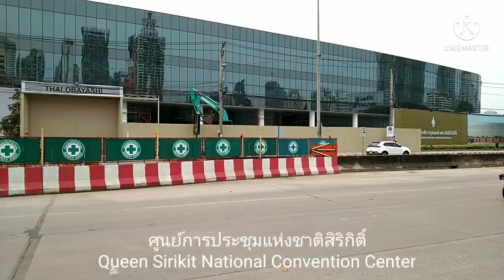งามขนาด ค่อยเผยโฉมทีละนิดๆ รั้วก็เริ่มต่ำลงๆ มองเห็นจากด้านนอกมากขึ้น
"ศูนย์สิริกิติ์โฉมใหม่"ประกาศความพร้อมรับประชุมเอเปค 2022

ศูนย์สิริกิติ์โฉมใหม่ ประกาศพร้อมเปิดประเดิมงานระดับนานาชาติ เตรียมรับ "เอเปค 2022" ภายใต้แนวคิด “เปิดกว้างสัมพันธ์ เชื่อมโยงกัน สู่สมดุล” หรือ Open. Connect. Balance. ในเดือน พ.ย.นี้ จัดเต็มฟังก์ชั่นการจัดงาน-ระบบรักษาความปลอดภัยมาตรฐานอินเตอร์

บริษัท เอ็น.ซี.ซี. แมนเนจเม้นท์ แอนด์ ดิเวลลอปเม้นท์ จำกัด หรือ NCC เผยความภูมิใจล่าสุด หลังจากศูนย์ประชุมแห่งชาติสิริกิติ์ได้รับเลือกให้เป็นสถานที่จัดงานประชุมกลุ่มความร่วมมือทางเศรษฐกิจในเอเชีย-แปซิฟิก (APEC) ประจำปี 2565 พร้อมต้อนรับผู้นำ 21 เขตเศรษฐกิจ ภายใต้แนวคิด “เปิดกว้างสัมพันธ์ เชื่อมโยงกัน สู่สมดุล” หรือ Open. Connect. Balance. ในเดือนพฤศจิกายนปีนี้

ด้วยประสบการณ์กว่า 30 ปี ในการให้บริการจัดประชุมระดับสากลอย่างครบวงจรปัจจุบันศูนย์การประชุมแห่งชาติสิริกิติ์ หรือ QSNCC อยู่ระหว่างการปรับโฉมเพื่อสะท้อนเอกลักษณ์ตามคอนเซ็ปต์ สืบสาน รักษา ต่อยอด พร้อมกับเพิ่มศักยภาพของศูนย์ฯ ด้วยขนาดพื้นที่ที่ใหญ่ขึ้นกว่าเดิมถึง 5 เท่า นอกจากนี้ ยังเตรียมพื้นที่รีเทลที่มีความหลากหลายไว้อำนวยความสะดวกให้แก่ผู้ใช้บริการด้วยประสบการณ์ในธุรกิจไมซ์ตลอดระยะเวลากว่า 3 ทศวรรษ และการยกระดับ QSNCC โฉมใหม่ให้เป็น The Ultimate Inspiring World Class Event Platform for All จะเป็นการรักษาชื่อ “‎ศูนย์การประชุมแห่งชาติสิริกิติ์” ให้เป็นที่รู้จักและยอมรับในระดับนานาชาติต่อไป

นายศักดิ์ชัย ภัทรปรีชากุล กรรมการผู้จัดการ บริษัท เอ็น.ซี.ซี. แมนเนจเม้นท์ แอนด์ ดิเวลลอปเม้นท์ จำกัด กล่าวว่า “ในฐานะผู้บริหารศูนย์การประชุมแห่งชาติสิริกิติ์ บริษัทฯ รู้สึกยินดีและเป็นเกียรติที่ได้รับความไว้วางใจจากคณะผู้จัดงาน APEC ของรัฐบาลไทย ในการเลือกใช้โซลูชั่นการจัดงานประชุมและอีเวนต์ครบวงจรของเรา ซึ่งจะเป็นการประเดิมเปิดใช้ศูนย์ฯ สิริกิติ์โฉมใหม่อย่างเต็มรูปแบบ บริษัทฯ มีความมั่นใจในศักยภาพของศูนย์การประชุมฯ ที่จะสามารถรองรับการจัดงานทุกรูปแบบได้อย่างไร้ขีดจำกัด เสริมด้วยเทคโนโลยีล้ำสมัยและสิ่งอำนวยความสะดวกครบครัน การันตีด้วยมาตรฐานทัดเทียมกับสถานที่จัดงานอีเวนต์ระดับโลกในประเทศอื่นๆ

นอกจากนี้ยังมีอัตลักษณ์ที่เป็นเอกลักษณ์พร้อมด้วยสถาปัตยกรรม และ ภูมิสถาปัตยกรรมที่งดงาม โดดเด่น เชื่อมโยงกับพื้นที่โดยรอบเข้าด้วยกัน ผ่านการผสมผสานทั้งความเป็นไทยและสากลไว้อย่างลงตัว ศูนย์การประชุมแห่งชาติสิริกิติ์โฉมใหม่นี้ จะสามารถสร้างความประทับใจให้แก่ผู้เข้าใช้บริการได้อย่างแน่นอน นอกจากนี้ ทีมงานมืออาชีพของเราจะนำองค์ความรู้ ความเชี่ยวชาญ และประสบการณ์ในธุรกิจ มาใช้ในการให้บริการที่เป็นเลิศให้แก่คณะผู้จัดงานประชุมและผู้เข้าร่วมงานประชุม APEC 2022 พร้อมทั้งสร้างความภาคภูมิใจให้กับประเทศ ไทยในฐานะเจ้าภาพผู้จัดงานได้อย่างแน่นอน”

ศูนย์สิริกิติ์โฉมใหม่ จะเป็นศูนย์การประชุมแห่งแรกของไทยที่สามารถทลายข้อจำกัดในด้านการจัดอีเวนต์ ด้วยการออกแบบพื้นที่ให้มีความยืดหยุ่น และเทคนิคการก่อสร้างที่ทันสมัย ทำให้ภายในอาคารมีสแปนเสา หรือ ระยะห่างระหว่างเสาที่กว้างมาก จึงได้พื้นที่ฮอลล์ขนาดใหญ่กว่า 22,500 ตารางเมตร สำหรับรองรับการจัดงานทุกรูปแบบอย่างไร้ขีดจำกัด นอกจากนี้ ยังออกแบบให้สามารถใช้พื้นที่ได้อย่างเต็มศักยภาพด้วยฮอลล์ขนาดใหญ่ 2 ชั้นซ้อนกัน พื้นที่รวมกว่า 45,000 ตารางเมตร จึงสามารถจัดงานประชุมหรืออีเวนต์ได้หลายงานในเวลาเดียวกัน

โดยนับเป็นศูนย์การประชุม สัมมนา และจัดแสดงสินค้าเพียงแห่งเดียวในประเทศไทยที่มีศักยภาพในระดับนี้ อีกทั้งยังเป็นศูนย์การประชุมแห่งเดียวที่ตั้งอยู่ใจกลางกรุงเทพ เชื่อมตรงกับรถไฟฟ้าใต้ดิน MRT ในด้านเทคโนโลยีและสิ่งอำนวยความสะดวก QSNCC ได้เตรียมระบบโครงสร้างพื้นฐานไว้รองรับการใช้งานอินเทอร์เน็ตความเร็วสูงที่สุดในประเทศไทยรองรับได้ถึงอนาคต (6G) จึงพร้อมสนับสนุนการจัดอีเวนต์รูปแบบออนไลน์และไฮบริดได้อย่างมีประสิทธิภาพ พร้อมติดตั้งระบบเข้าใช้งานพื้นที่แบบไร้สัมผัส (Touchless Access) และใช้ระบบบริหารอาคารอัจฉริยะ (Intelligence Event Platform Management System) ในการควบคุมการให้บริการพื้นที่ ยิ่งไปกว่านี้ ยังใช้เทคโนโลยีในการดูแลรักษาความปลอดภัยขั้นสูงสุดตามมาตรฐานการดำเนินงานระดับสากล พร้อมคำนึงถึงความปลอดภัยด้าน Life Safety เพื่อรองรับการจัดงานระดับโลกทุกรูปแบบ

“ด้วยจุดยืนและบทบาทใหม่ในการเป็น The Ultimate Inspiring World Class Event Platform for All ศูนย์ฯสิริกิติ์โฉมใหม่ จะเป็น Event Destination ที่ดึงดูดให้กลุ่มลูกค้าชั้นนำทั้งในระดับประเทศและนานาชาติเข้ามาใช้บริการ และเป็นส่วนหนึ่งในการสนับสนุนการขับเคลื่อนเศรษฐกิจของประเทศไทยต่อไป” นายศักดิ์ชัย กล่าว

ศูนย์ฯ สิริกิติ์เป็นศูนย์การประชุมแห่งแรกและแห่งเดียวของไทยที่ผ่านมาตรฐานอาคารเขียว LEED ระดับ Silver ที่มีการวางแผนการพัฒนาตั้งแต่ต้นจนแล้วเสร็จ เน้นการใช้วัสดุที่เป็นมิตรต่อสิ่งแวดล้อมมากกว่า 25% และวัสดุที่สามารถนำไปรีไซเคิลได้มากกว่า 75% การติดตั้งแผงโซลาร์เซลล์โดยรอบโครงการ และใช้อุปกรณ์อัตโนมัติเพื่อลดการใช้พลังงานไฟฟ้าและน้ำ หลังจากการพัฒนาแล้วเสร็จ โครงการแห่งนี้จะมีพื้นที่รองรับการจัดการประชุมและนิทรรศการมากถึง 78,500 ตารางเมตร

ประกอบไปด้วยฮอลล์สำหรับการจัดนิทรรศการขนาดใหญ่ 2 ฮอลล์ พื้นที่รวมมากกว่า 45,000 ตารางเมตร ห้องสำหรับจัดประชุมสัมมนาขนาดใหญ่ 2 ห้อง พื้นที่ประมาณ 10,000 ตารางเมตร และห้องประชุมย่อยที่สามารถรองรับการประชุมได้กว่า 50 ห้อง มีที่จอดรถภายในอาคารรองรับได้มากกว่า 2,700 คัน อำนวยความสะดวกให้แก่ผู้จัดงานและผู้เข้าร่วมงานโดยศูนย์ฯ สิริกิติ์โฉมใหม่จะพร้อมเปิดให้บริการในเดือนกันยายน 2565.